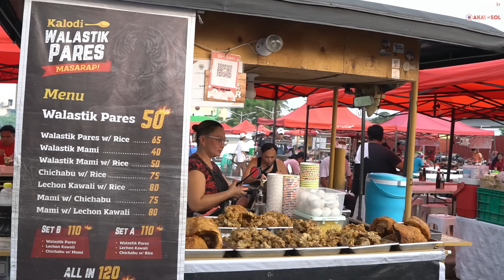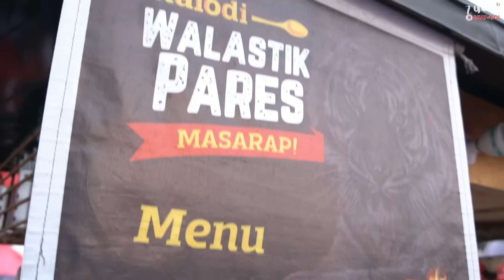PATOK na kainan na palaging sold out! Isa na nga ito sa masarap na NATIKMAN nating WALASTIK pares!